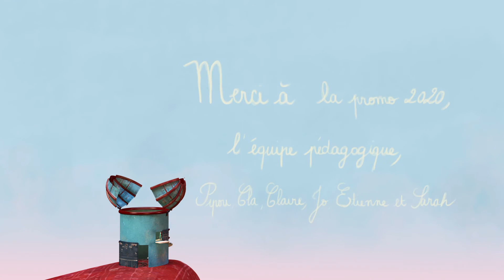SAUDADE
SAUDADE - Third Year Short Film 2018

\(°o°)/

Film d'une minute réalisé en troisième année par Pauline GREGOIRE.

\(°o°)/